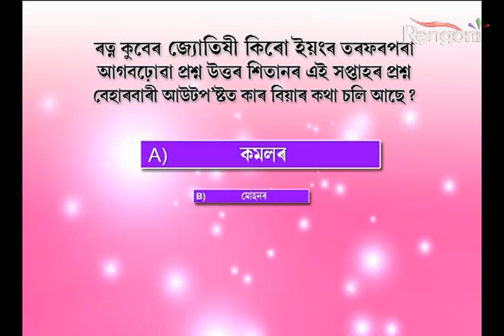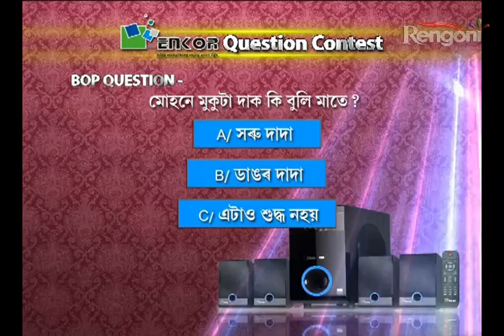Beharbari Outpost EP 721 Prt 3